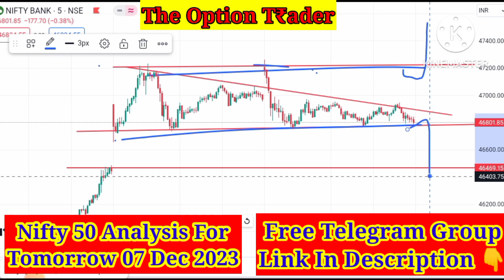Bank nifty analysis for tomorrow 07 Dec 2023